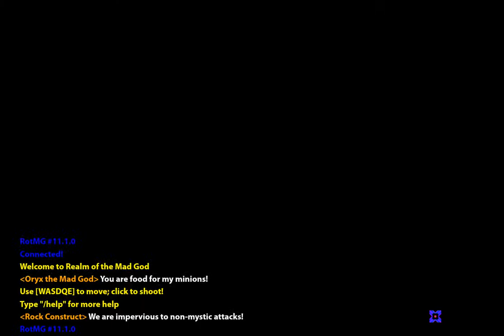Trench. and Sprite